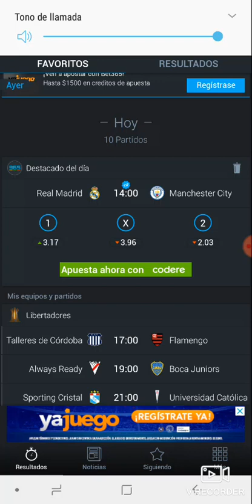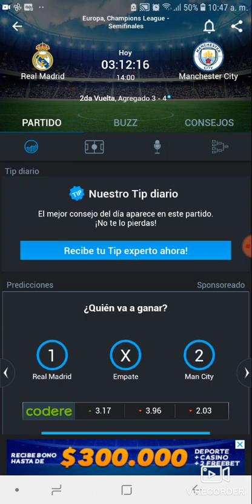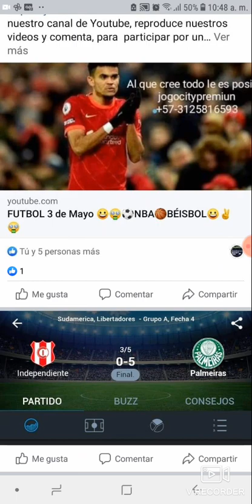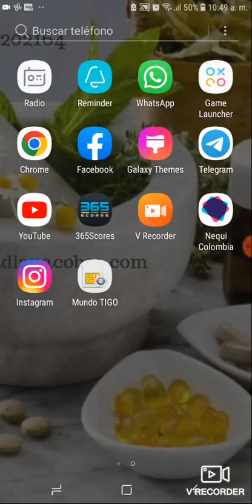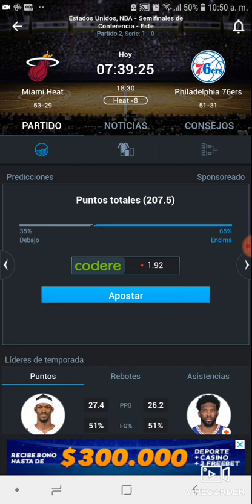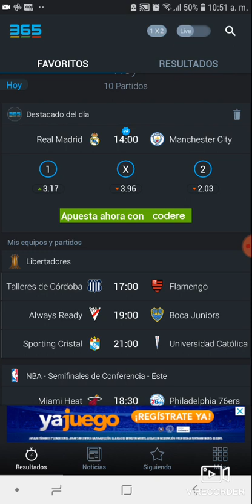FUTBOL, NBA 4 DE MAYO 🤑✅⚽️🏀 2022